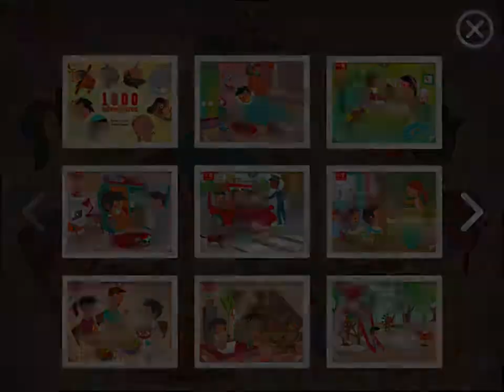1000 أدفنتوريس - بيكتيور بوك أب | أعلى تطبيقات أفضل للأطفالnull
1000 مغامرات متاح ل: باد، اي فون
➔ مراجعة التطبيق: في التقدم
➔ تنزيل التطبيق (إيباد / إفون): ʜᴛᴛᴘ://ɢᴏᴏ.ɢʟ/xᴘғ50ғ
❤ شكرا لمشاهدة!
➔ البحث عن المزيد من التطبيقات الأعلى للأطفال: ʜᴛᴛᴘ://ᴛᴏᴘʙᴇsᴛᴀᴘᴘsғᴏʀᴋɪᴅs.ᴄᴏᴍ